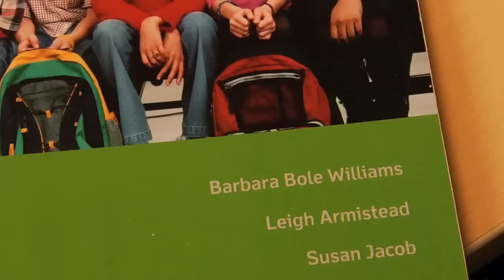Professor Profile: Barbara Bole Williams Special Education Services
Profile of Professor Barbara Bole Williams of the school psychology program.